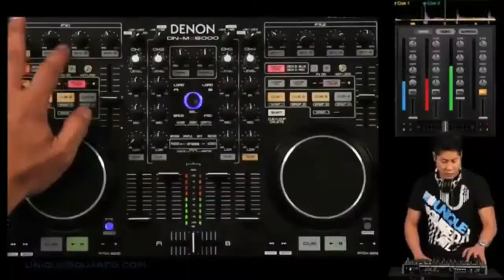DJ Christchurch Book Now - Corporate, Parties & Weddings‎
Most Top Rated Wedding DJ
in the Canterbury region and Christchurch

Looking for entertainment for your next social event? Look no further than Uptown Entertainment. With over 30 years in the industry we have the experience and the know how to make your event one not to forget! From memorable Mobile DJs,
,Live Photo Booths & even Wedding Videography, only Uptown Entertainment can offer a full package to cater for all your entertainment requirements

Uptown Entertainments vision is to provide a dynamic entertainment service for all types of functions while setting a benchmark for which other DJ hire companies will aspire to imitate. Uptown Entertainment are a customer focused business with the aim to provide clients with professional entertainment, value for money, efficient and friendly customer service from first point of contact till long after the event is over. When you hire a DJ from Uptown Entertainment you will find that we provide professional sound and lighting to your function with a friendly, punctual and well presented DJ who will play the music chosen by you. Uptown Entertainment have a long list of loyal long-term relationships across Christchurch with a number of owners of businesses and venues who hire our services on a regular basis requiring reliability, excellence and a personalized party service Please feel free to make an inquiry or a booking using our online service. We will individually tailor our wedding DJ to meet your requirements and ensure you get the best out of your function or event.

Our history in the entertainment business stem way back to the 80s
working in clubs in wellington like Chips Nite club which was owned by Frankie Stevens and also working at Trillos Nite Spot & other clubs such as Spats And Nite Site. We also were involved in Home delivery entertainment for Hens Nights & stag Parties.Having continued right up till today in different areas of entertainment we have the knowledge and skill to make your event a raging success.
So if you are having a Party,a Wedding or any kind of Function and want to create an awesome environment for all your attendees to enjoy themselves? Uptown Entertainment are party specialists! Whether you want the latest House, Top 40, R&B, Dance or Party classics we are happy to accommodate your requests and play any of your own original music. We are open to all varieties of music and if a song request is made from partygoers on the night, we are happy to oblige. We are open and flexible and it is our job to make sure the night is how YOU want it. Our DJ's will take care of the night's entertainment and all you will be left to do will be to enjoy the party!